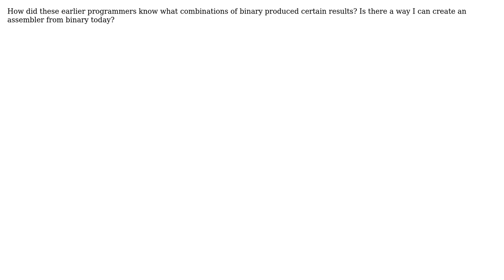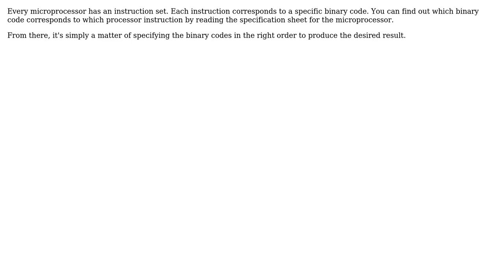Software Engineering: How were assemblers created straight from binary? (2 Solutions!!)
Software Engineering: How were assemblers created straight from binary?

With thanks & praise to God, and with thanks to the many people who have made this project possible! | Content (except music & images) licensed under CC BY-SA | Music | Images & others | With thanks to user Robert Harvey user Nanotwerp user Gilbert Le Blanc and the Stack Exchange Network Trademarks are property of their respective owners. You are responsible for your own actions.